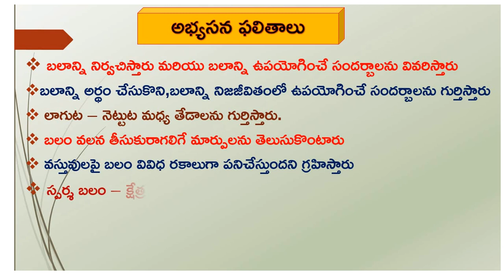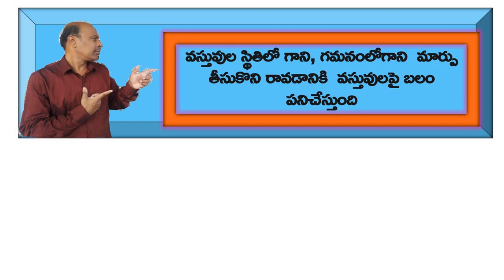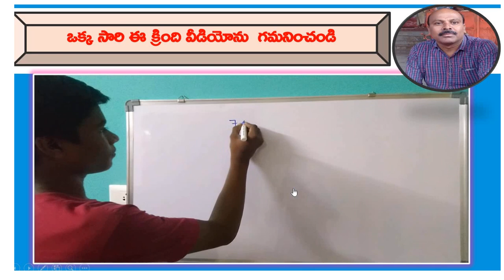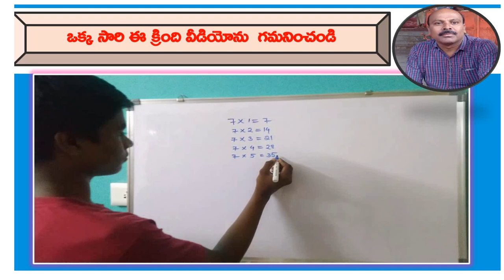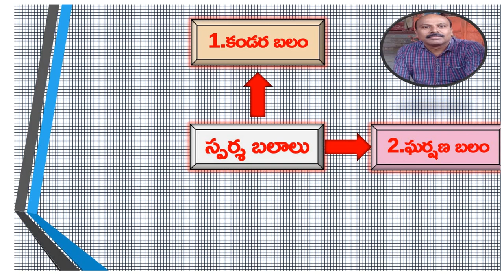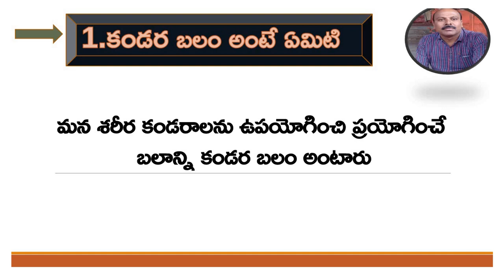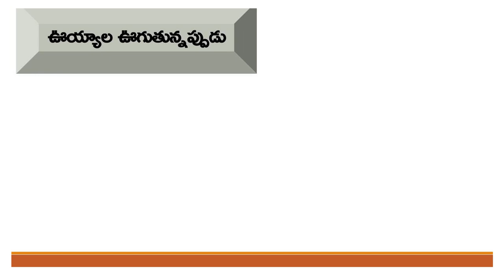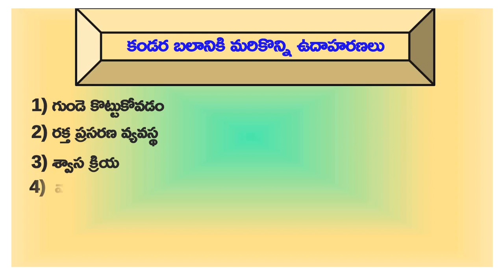BRIDGE COURSE LEVEL IV PHY SCIENCE DAY 1 Contact force